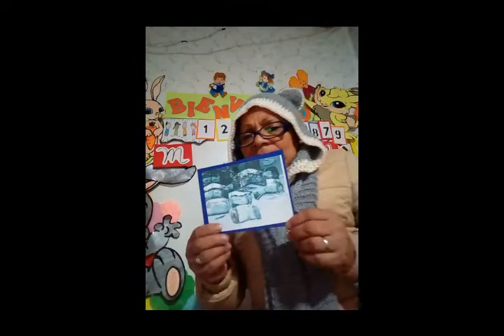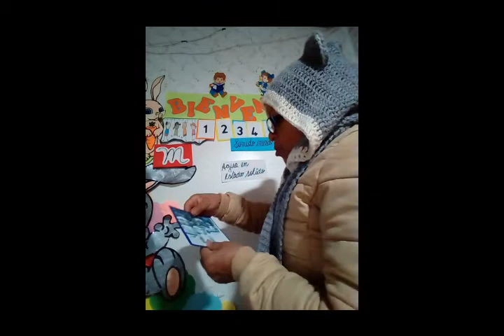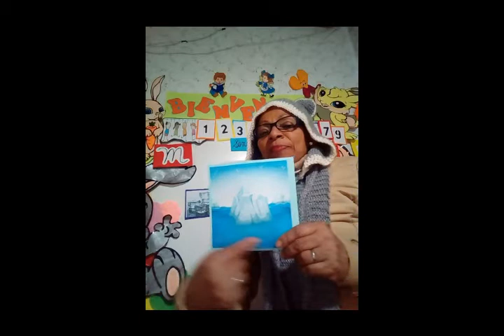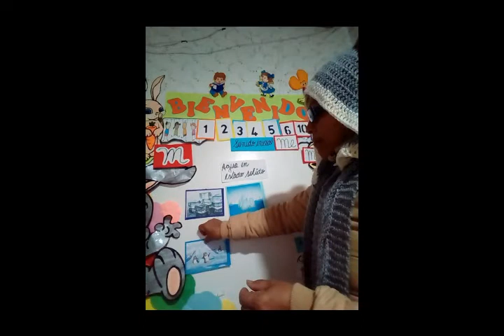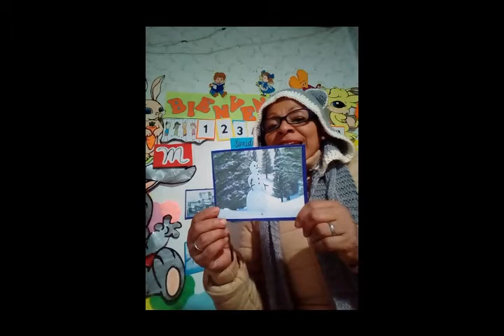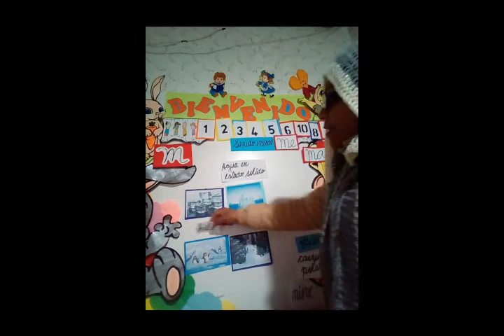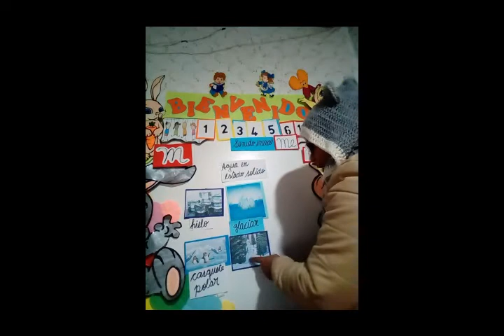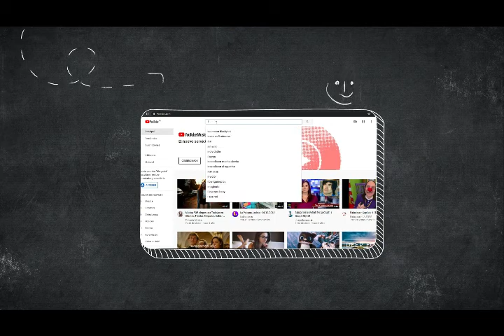Inicial 3 años Miss Julia - Ciencia y ambiente - Estados del agua - Jueves 01/10 - Grau 2.0